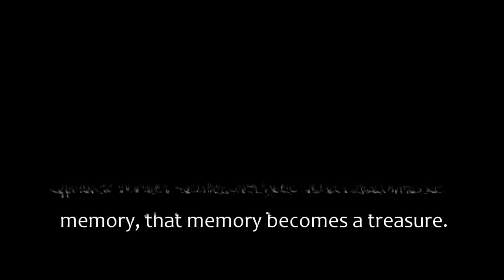AB ISKA KIYA MATLAB BANTA HAIN..!! 😅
Use Ear Pods, 3D Surround Sound..!!

Hey guys my name is Indrajit Borborah.
Its just a part of my daily life.

My Gears:

Primary Camera Gopro Hero 5
secondry camera SJ400
Vlogging Iphone6s
DSLR- Nikon D3500
Editting Setup,Acer Nitro 7
Gorila Pod
NS200 Rear Tyre
NS200 Front Tyre

You can know me more by connecting with me in the following social media handels.